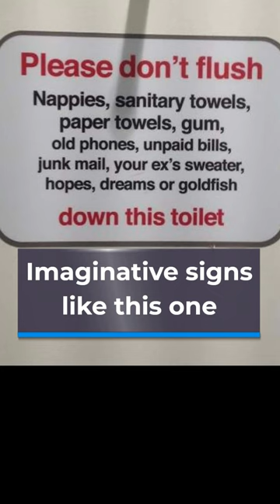Coffee: Coffee shop washroom sign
Coffee shop washroom sign

I regularly visit some of our very will known coffee shops and regularly experience awful washroom experiences that should not occur.
From people throwing paper towel in the men's urinal and sink, plugging both up with soggy paper, to leaving used paper towel on the sink, back of the toilet and even on the top of the urinal.
WTF !!
Coffee cups taken into the washroom & left on the to of the urinal ??

I was just recently in having a coffee and checking my emails in one of our coffee shops and just after one of the staff members had rigorously swept and washed the floors in the coffee shop, some old guy comes in, grabs some paper napkins, wipes of his hands and just throws the paper towel on the floor.
He then proceeds to take out another paper towel from his pocket ( looked Used) wiped his mouth, then wipes down the table he was sitting at (with the same napkin), then throws the napkin on the floor.

Do we really need to be reminded where garbage goes?